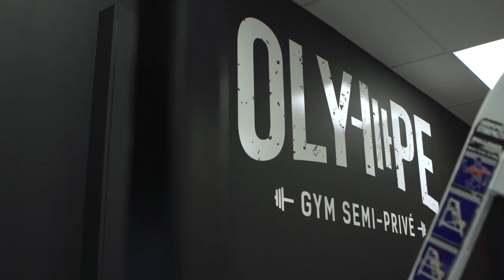Le Show du Pro-Qu'est ce que le HCG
Le Show du Pro-Qu'est-ce que le HCG (Human chorionique gonadotrophine)

GYM OLYMPE, NOTRE GYM SEMI-PRIVÉ
3055, boulevard Wilfrid-Hamel, local 114